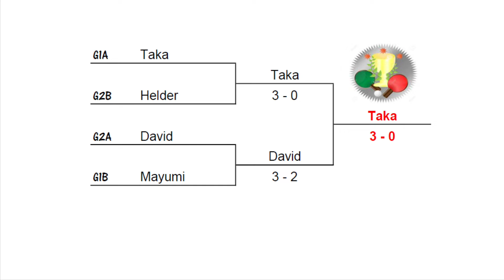2022-2-19 (Sat) Southbay Table Tennis Club Round Robin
SBTT is great place to make friends over the game of ping pong. We offer tournament, lesson, and recreational play for players of all skills levels ! It is a non-contact, competitive, and safe sport to socialize with new peoples.